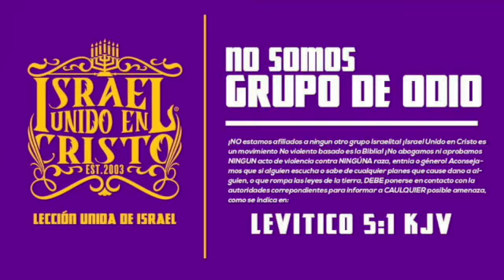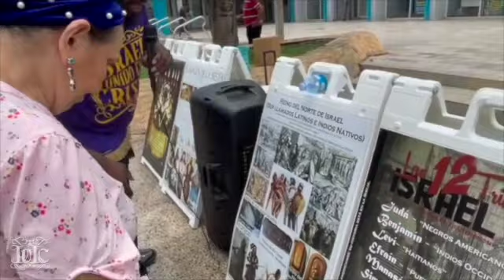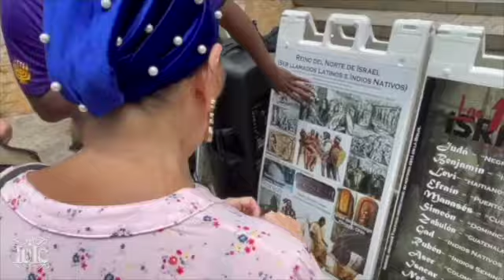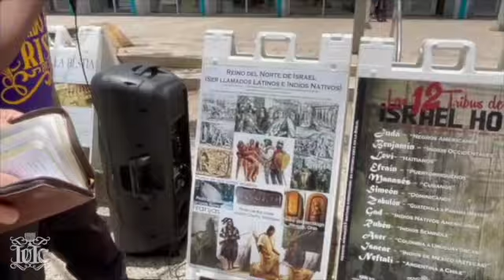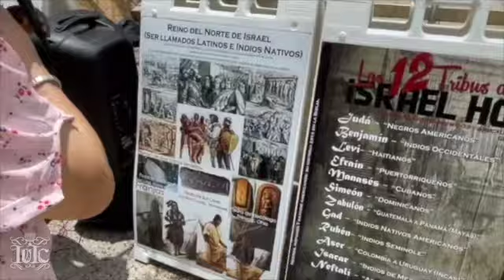Ofc Eliab edificando a las ovejas perdidas en paseo de Diego